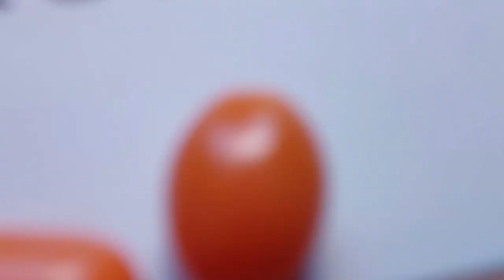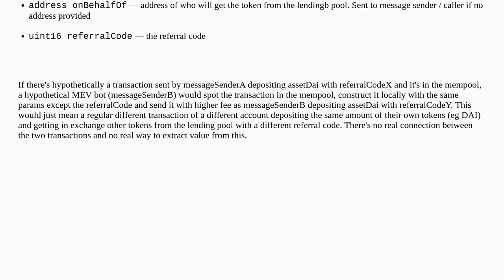Ethereum: Is there MEV in replacing referral code in calldata?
Is there MEV in replacing referral code in calldata?

A special thanks goes out to the community

  mev frontrunning calldata aave